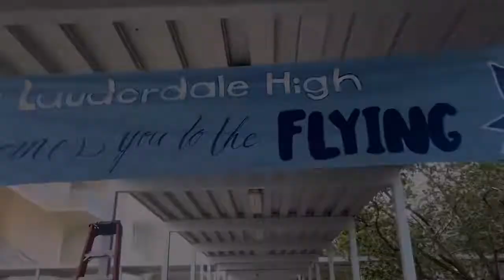Flying L 2022